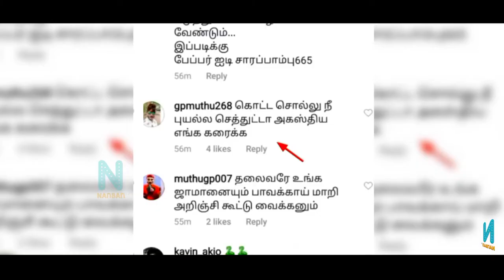GP Muthu Tiktok Comedy 😋😄😂 l Tiktok l Nanban TV l Nanban Entertainment